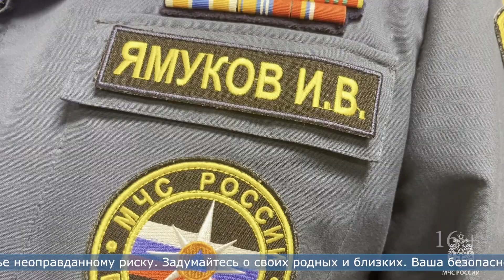06.04.2023 Сахалинские рыбаки устроили испытание для спецслужб острова